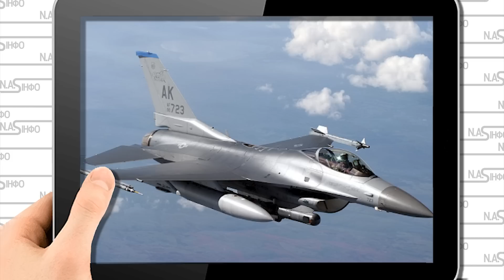Десятки F- 16! Рішення прийнято - Кримському мосту кінець - терміново. Уже в небі. Пілоти там